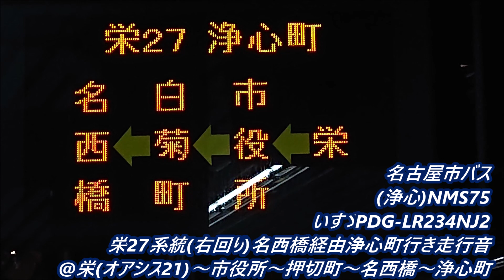×名古屋市バス(浄心・NMS75)栄27系統・栄→名西橋経由浄心町行き いすゞPKG-LR234N2走行音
字幕がLR234NJ2となってますが
正しくはLR234N2です
字幕は直せません